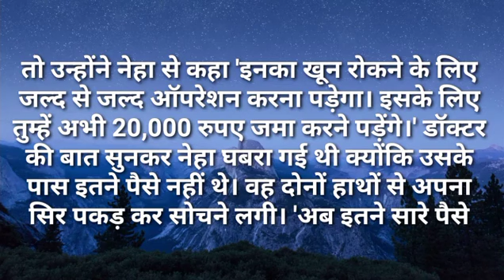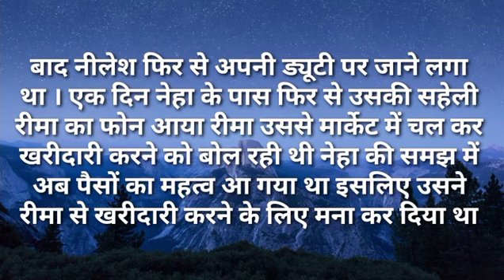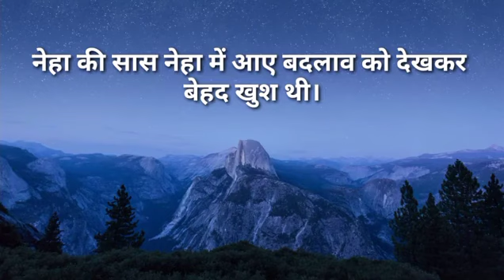बहु तू चिंता मत कर मे सब संभाल लूंगी I Like Story Kahaniya | Moral Stories| NewStory